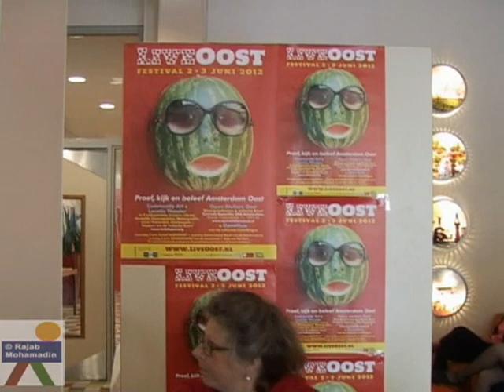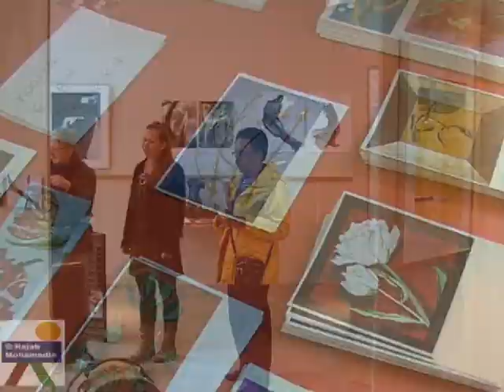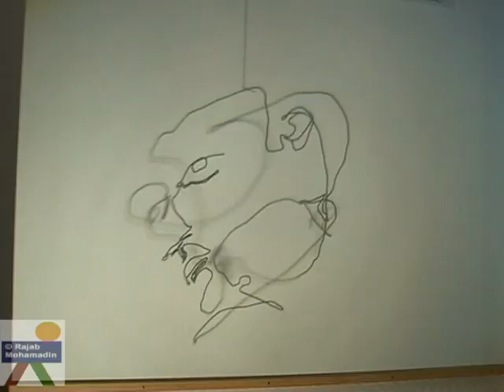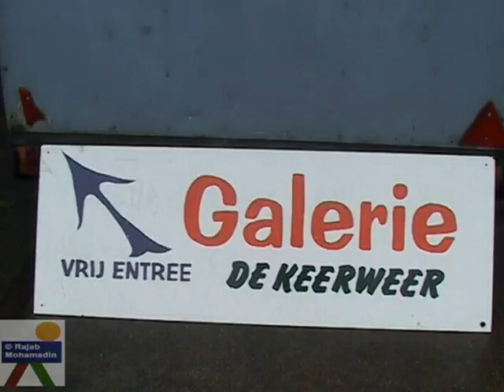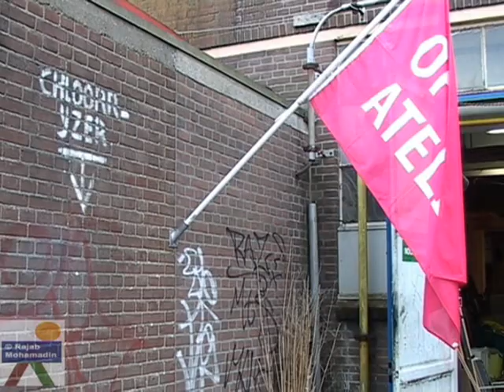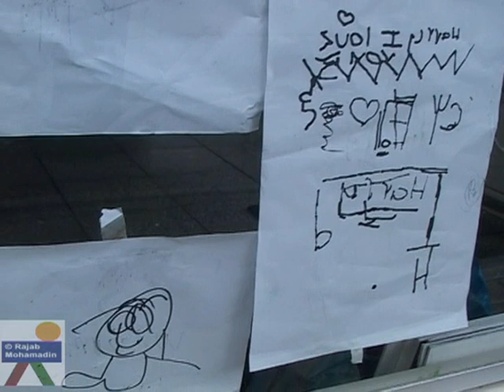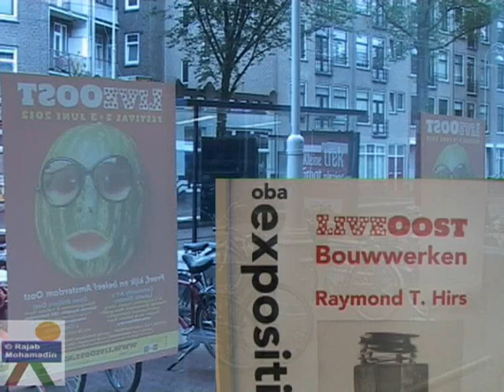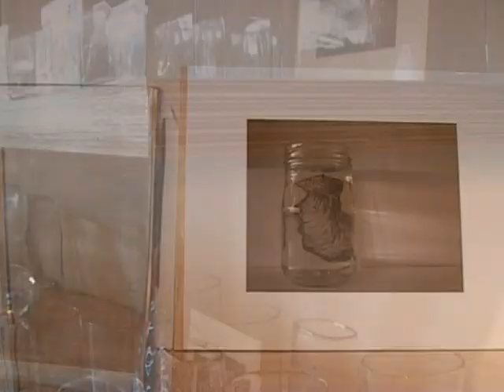Ateliers Oost 2012 June WebPart2BPlus.wmv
Ateliers Oost 2012 June-Part2B
Rajab Mohamadin